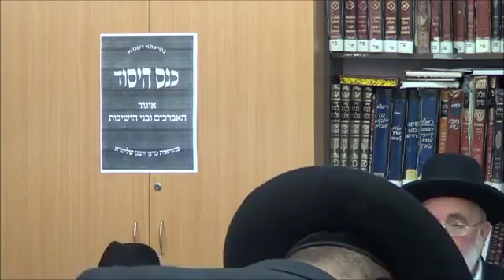כנס יסוד איגוד בני תורה יוצאי מרוקו הרב אליהו אברגל שבט תשעד